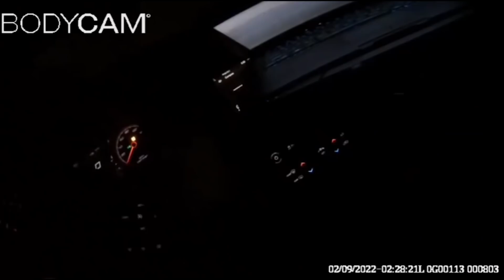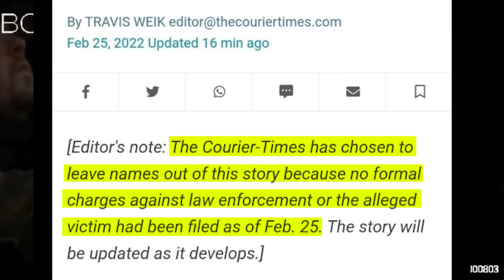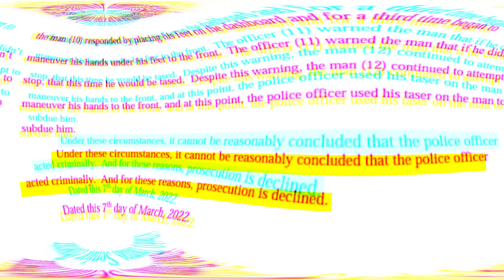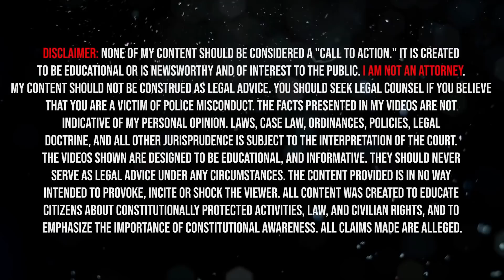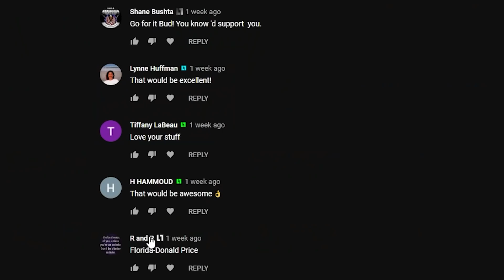Tased and Battered after asking Cops for Help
---Gear Recommendations---
Body Cam

---Channel Members---
Dennis Anderson
Shane Bushta
david cat ＆ bus
James B.
Witch Hunt
Charles Clarke
Kieran Tibbitts
Bob Balue
madcat61207
Karl P
H HAMMOUD
neuroticknight
Destined Nation
Plums Mom
Michael Gruber
Andrew Cox
Joshua Brenner
Kim Van Zandt
Ashmaker
Toni Dixon
Dave
givenn johnson
Friendsincode
Esquire Audits
azpower phxaz
Gary Mendez
R “MileHighMedic” K
Ste El
Phillip Hanley
Kevin Dollar
tim tompkins
k. murphy
MAX POWERS
ProdGamer
JunIoR Jones
Alice Ayres
scdawn
Tiffany LaBeau
Najo PATRIN
Michael Martin
Gaines Kergosien
Robert Lewis
Anthony Delgado
Willie Hanks
In Your Shoes
Linda Ward
Ryan Fowlie
Rhyme Penttila
Dunwoody01
Michael Justice
Freedom 2 Film
EL.ANTONIO GARCIA
Sharon Sekhon
Freedom Rover
Bocefus Murica
Bobby Wall
Tammy Crothers
Martineek
Ro Bo
bk250
John Parker
ȓhō Яя
Jim Anstey
Nena Frank
First Last
Tina Rowan
Sweet Lou
Jay El
ichibot
Kenneth Terry
Barry Kesselman
Alvin Morant
Pork-Zombie Puke
dvdescamilla14
Red Baran
Tricia Rapstine
palpablenotion
CHERZERD
Mr Blubby
John Phillips
Gvassallo72
Russell
Jason Kron
Randy Shoop
Cheryl Fodal
Cat Buchanan
John Wesley
John Schwartz
Justin Waugh
Lisa Koster
Tom Bouchard
Pita DaBomb
Pia Konstmann
Louis Olswang
Vince Sarmento
danb1a
Joseph Brady
Richard Gravelle
Steve “Cruzer”
Roman Bičan
Sweet Peas
Dawnseeker2000
Larry John
Thomas Ohmstead
Sean Omara
J Osceola
owensapug
rickyt43515
Gloria Wilson
Matthias
jeebus2495
trevor marchant
John Knight
Adam Kinsey
Summer Lamb
Tom Waters
kenneth blagburn
Den of Robbers
Lazaro Vazquez
Vapor Trails
Zane McNab
Oscar Urbina
BigAlboski
T-roy Jewell
J Poster
1 FOR THE FACTS
Doc Robinson
Gerald Moore
Phoenixsunsfan2001
G March
K H
Timothy Lyons